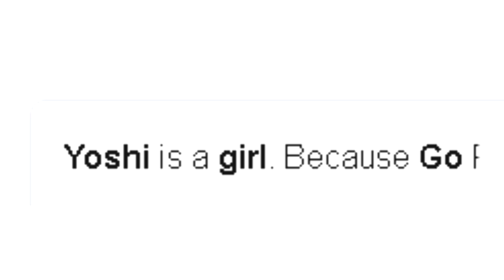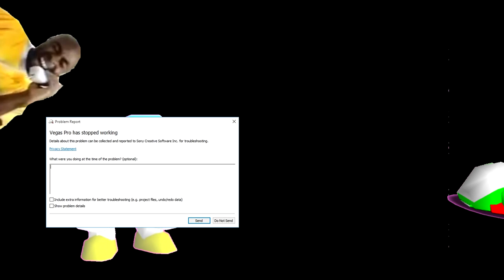SM64: S̴o̶m̴e̸t̵h̶i̵n̸g̷s̵ ̶W̴r̸o̶n̸g̴ ̶w̸i̶t̶h̵ ̴G̵o̸d̷G̵a̶b̶r̷i̵e̴l̶2̸0̸0̶0̴.̴.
The castle is corrupting... Something must be going on.. and Everyone is figu̶͓̹̇̍͒̅rï̵͕͖̀ng̶̨̣͇͖̺̓͌͆̕ ̸̫͍̑͑͑̚o̵̬͝uẗ̸͔̥́̾̔͜ ̷͖̠̜̩̦̊̄͊̆͂t̵̺̥̠̰̀͂͜ḫ̴̌̐̐͝i̶̘͌̀-̶͔͇̪̇̊̽͜ I̸̺̝̩̹̽̉͒̈̄̍̓̊̐͘͠ ̶͔̪̌̚Ẅ̵̨̰͕̼͎̺͓̭́̾́̄͐̌̌̚̚͝͝Į̴͉̼̰͙̦̼͐̌͒́͂͐͘͘͠͝L̴̛̗̟̥̱̏̌́̆͗̆̎̽́̉̚͜͜Ľ̶̡̨̳͖͕̝̀̾̎̐̏̾̄͂̀̈ ̸͈̗̤̻̖̰͎̹̤̐̒̇̍̅̋̉̑̒̈́͝D̶̢̧̢͚͕̫̊́̋̒̾̈́͒̋̀͜É̶̛͙̱̮̹̯̣̪͖͕̯̗̟̌́̍͆͆̕͝͝S̷̤̩̣͈͍͑̿̌̉͂̐̀̉̾͗̃̃ͅT̸̢̤̲͖̮͝R̴̹̱̩̈́̇̍O̶̢͖̭̹̼̫̹̲̦̖͂̒̅͜Ŷ̵̼̙̝͓̗̜̲̗͉̯ ̶̢͎͖̱͈̬͉̈̓͂̕T̴̡̬̦͠H̴̟̻̪̋͋͛̈́̇̓͛̾̐͛̕Ḙ̸̡̍͐̍̅̇͝ ̶̲͇̅̄͊̌̋͛̅̏W̷̲̰͓͖̞̠̔̄͛̏̿̒͑̓͝Ó̵̢̨̨̡̮̪̮͎̯̥̟̀͗̏̈̉̇͌̍́͋R̷̫͇̩͓̺̦͎͆͊͜L̸̝̦̳̮̫̲̝̜̀̈́́̑D̶̥̟̀́̃͗̏̍!̷͖̝͙̃͋͌̊̏!̷̢̡̞̭̱̪̹̼͓̫̝̥̅͆̈́̆̉͆́͛́̎͘͠!̴̧͉̗͉̈́̈́̋̀̑͛͘͜͝͝.̸̩͇̂̽̒̃ͅ.̸͇͎͖̉.̵̛͕͈̆̑.̸͔̹̱̹͎̄͑̍̒.̶͕̖̓̀̉.̷͓͉̽̑͆̂.̷͓̀̔̔̎̈́.̵͙̱̙̆̓̓.̶̘̓͊́̄.̷̛͙̏͆̿͝.̴̢͚̊.̶͕̓̀̉Ḩ̵̟̓e̷̻̱̎l̵̹̣̾l̷̎̐͜o I am GG1000, I HAVE TAKEOVER THE CHANNEL!! HAHAHAH- SO, You going to have to watch my Arc from the beginning for the origins and.. Crap.. Don't worry. This is not any other arc like SMG4's.. It will still be retarded as before!
Ok Enjoy the Premiere!

YT Channels:
Main Channel. (GodGabriel2000)
Alternetive / Second Channel. (GodGabriel2002)

Check my Discord Server! (The WaCkY SERver)